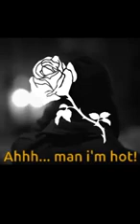LIBERATO - LIVE INSTAGRAM IX - V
Live di LIBERATO del 9/05/2020 iniziata alle 19:26
🌹 O' CANAL RO FANCLUB E LIBERATO

TRASIT E MITT  O' FOLLOW 🌹